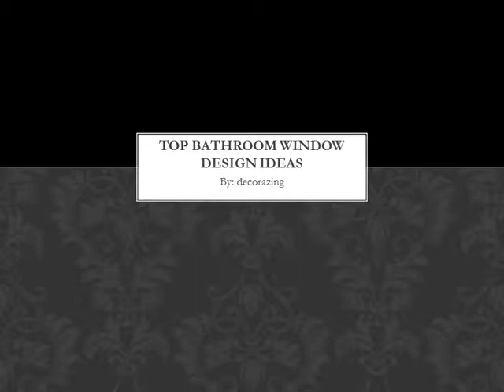Top Bathroom Window Design Ideas